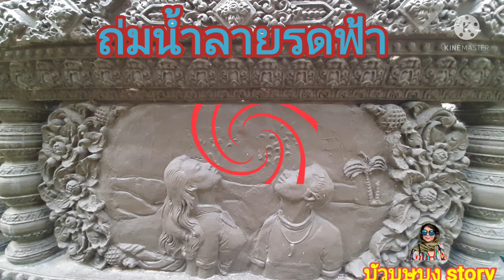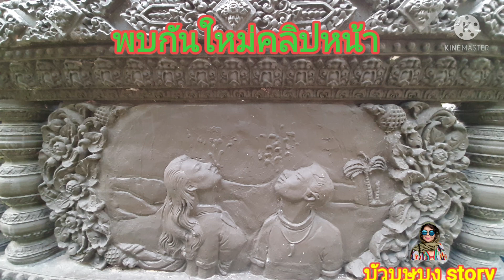ep.75 สุภาษิตข้างกำแพงโบสถ์ (16) ถ่มน้ำลายรดฟ้า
การคิดร้ายหรือดูหมิ่นสิ่งที่สูงกว่าตนเองทำให้ตัวเองย่อมได้รับผลร้ายเช่นเดียวกับการถ่มน้ำลายขึ้นฟ้า สุดท้ายน้ำลายก็ตกลงมารดหน้าตัวเอง#สุภาษิตไทยถ่มน้ำลายรดฟ้า#วัดสระกำแพงใหญ่บัวบุษบง story